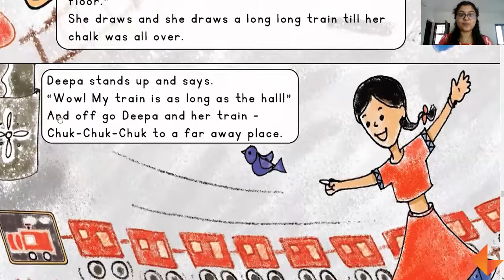Story Time | Deepa's Train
Watch the video to see how to narrate 'Deepa's Train' story to your children.